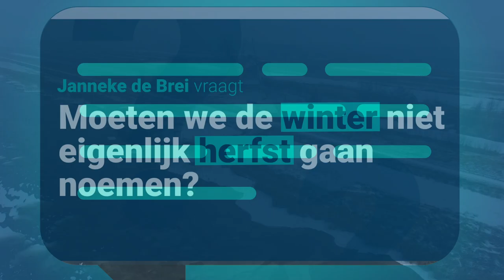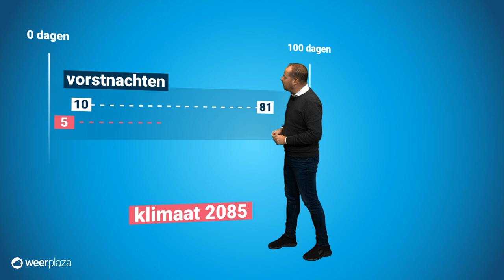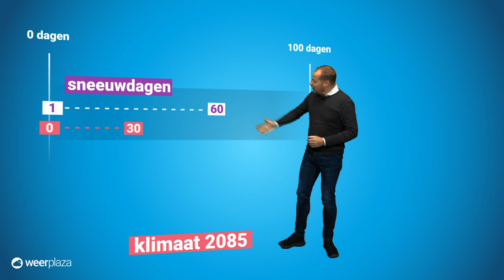Moeten we de winter niet eigenlijk herfst gaan noemen? | Explainer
Winters worden steeds minder koud. Steeds minder sneeuw en ijs. Janneke de Brei vroeg zich af of we dan de winter maar ook herfst moeten gaan noemen.